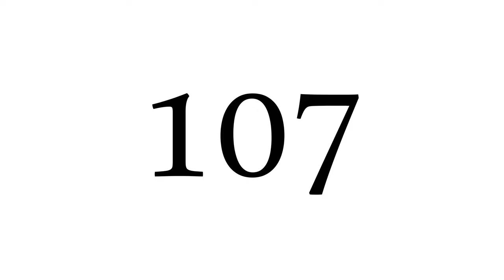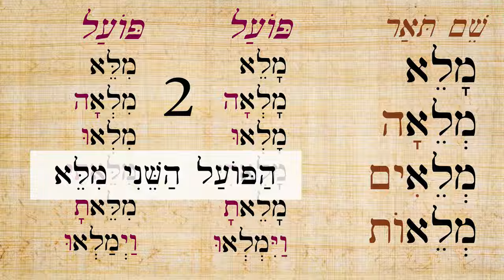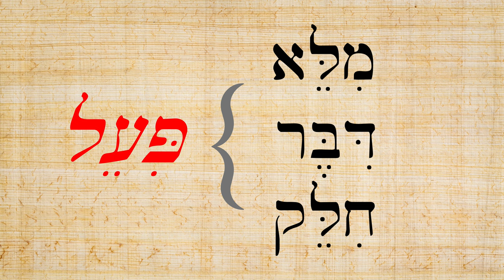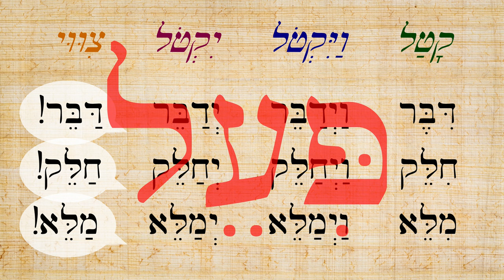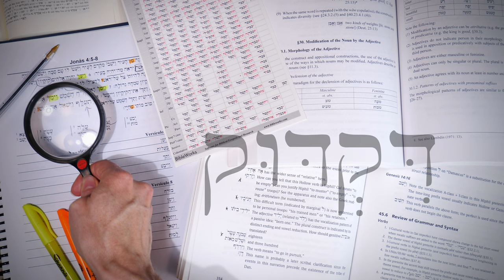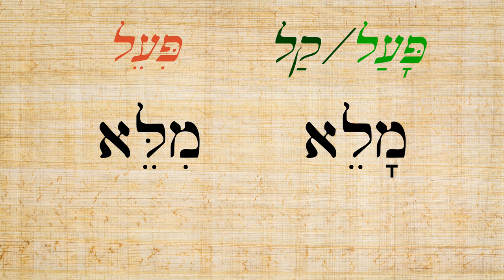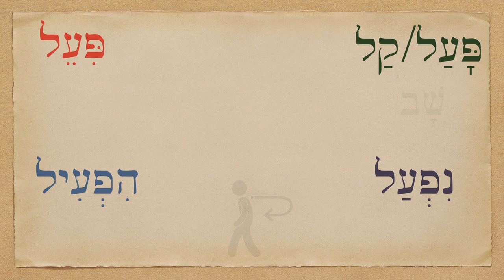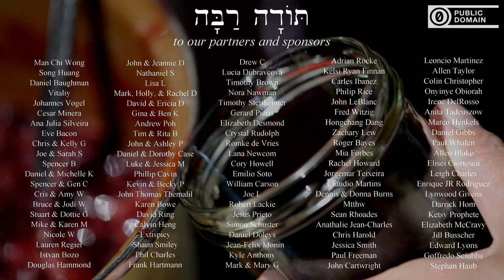Hebrew - Fill (Pi'el Verb) & Intro to Binyanim - Biblical Hebrew - Lesson 107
We learn another verb "to fill" and start sorting the verbs we've learned into groups called "binyanim."